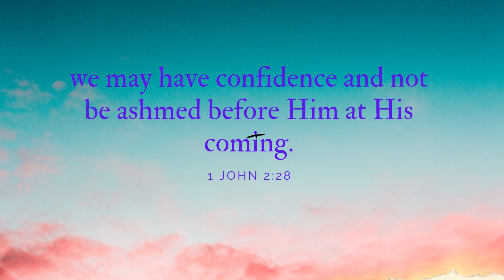Your Daily Scripture - 1 John 2:28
Today's verse teaches us that we are children of God and that we should never be ashamed of Him. God is our Father, and He loves us.